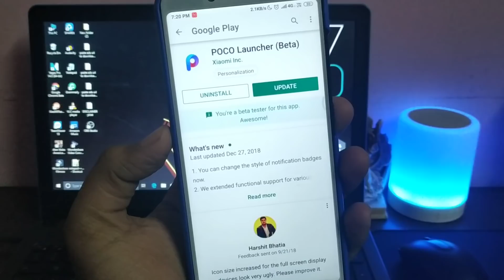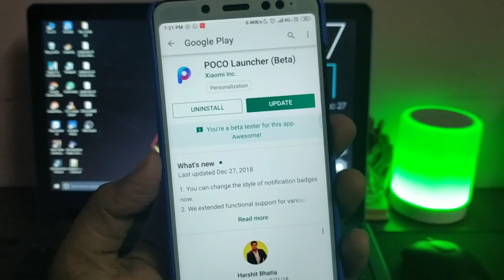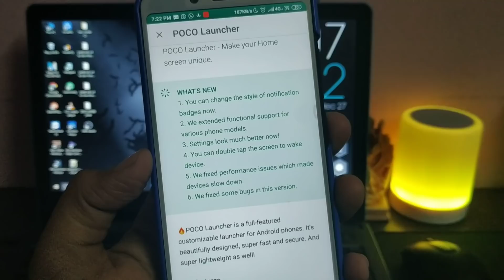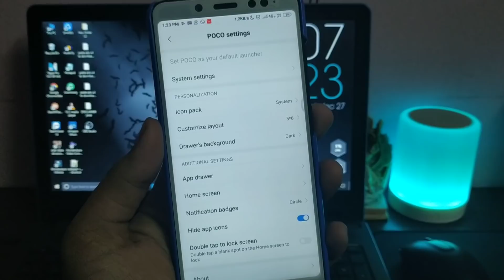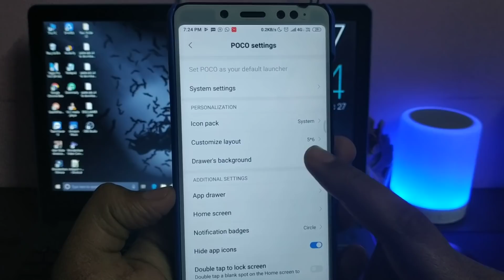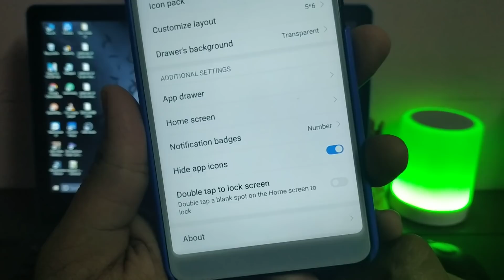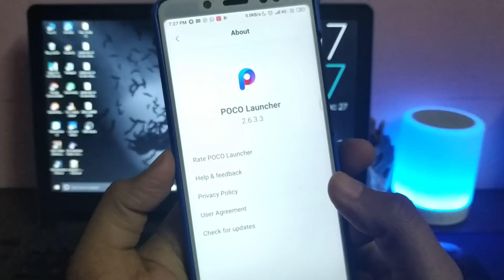NEW POCO LAUNCHER UPDATE | DOUBLE TAP TO LOCK | CHANGE NOTIFICATION ICON | LOTS OF NEW FEATURES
Download MIUI 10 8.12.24 GLOBAL BETA UPDATE Redmi Note 5 Pro

1. Redmi Note 5 Pro
2. Redmi Y2

How to hide notch while playing pubg in redmi note 6 pro , Redmi 6 pro Poco F1,